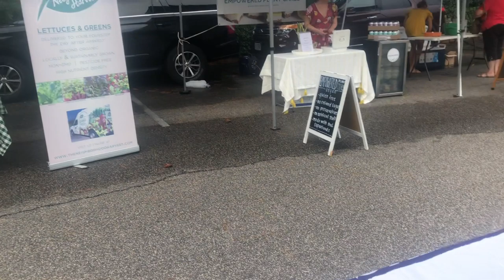Hampton Blvd Farmers Market today - some dust and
we ended up with a few knives today. really stormed bad 45 mins before our arrival, some of the bigger 2 and 3 tents vendors got caught since they set up earlier. than the sun came back and customers came to us.

see you tomorrow at Kings grant

Stavrscoop
go pro hero session camera